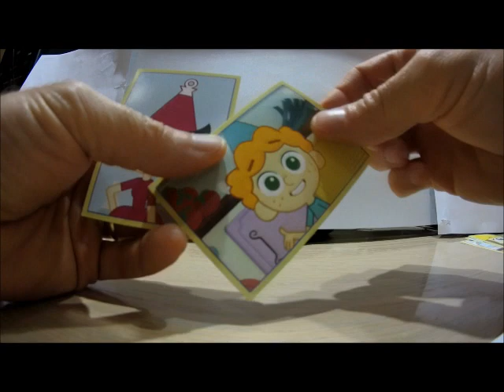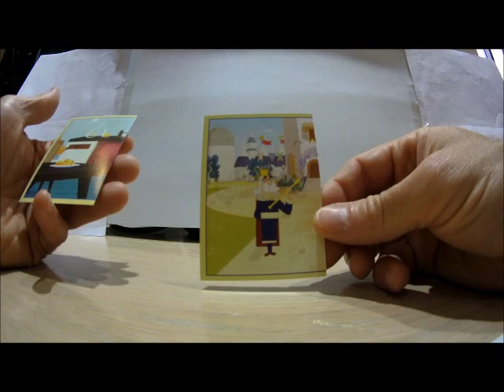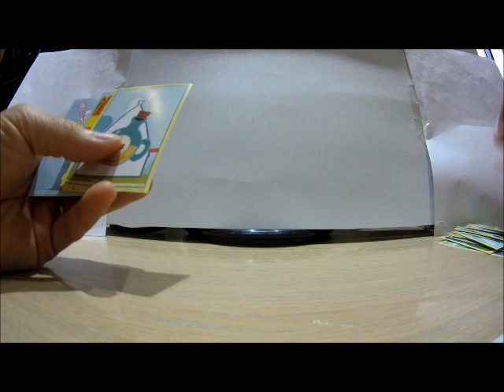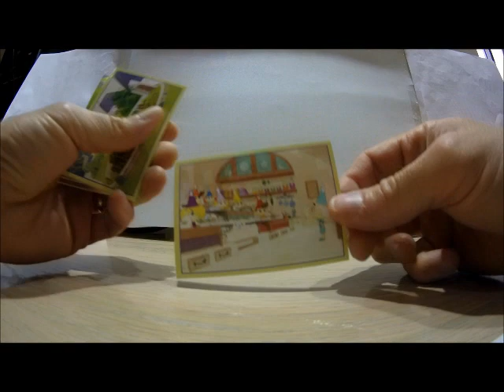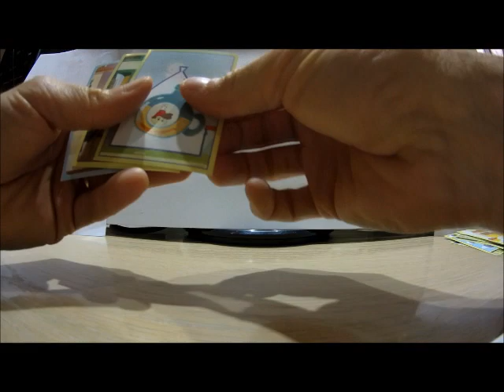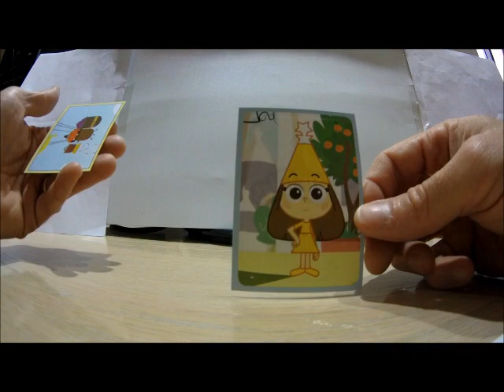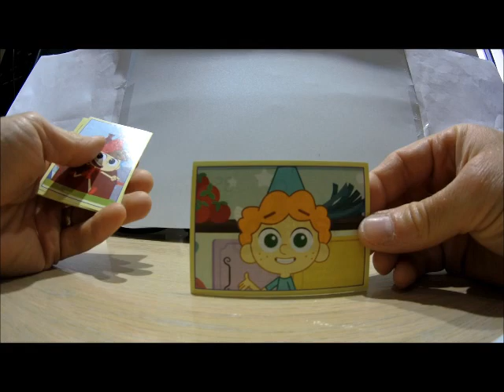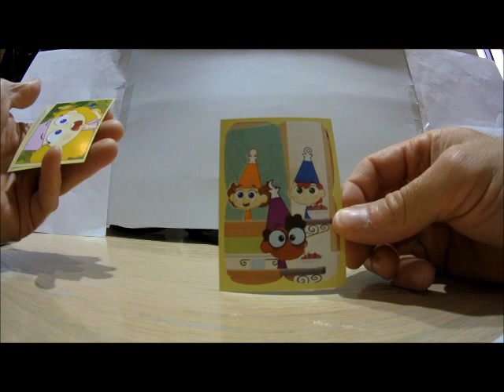UNBOXING full box of 50 sticker packets - Panini Trulli Tales 2019.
UNBOXING full box of 50 sticker packets - Panini Trulli Tales 2019. Also Statistics and pictures of how many blue foil and silver foil stickers you could find.